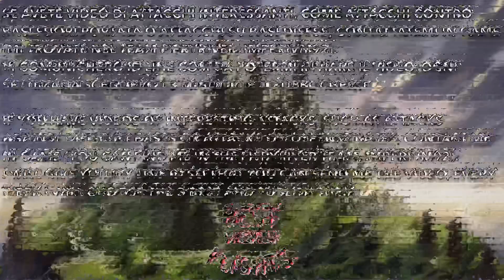WEEKLY FLIGHTS! PLAYER, XLEGIONANGELX, RCAVALIERENERO, STERAYAN 💪🏻💪🏻 - ImperivmItaly War Dragons